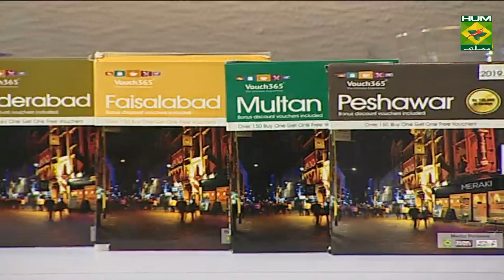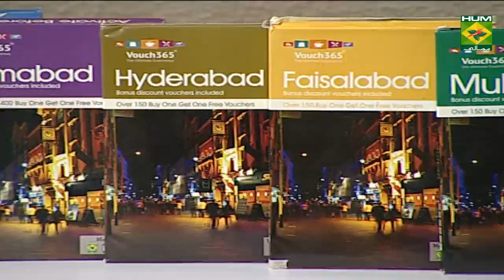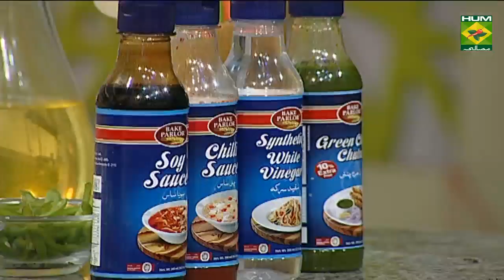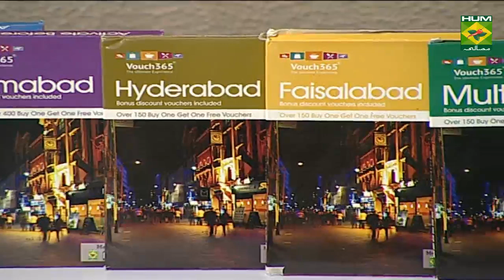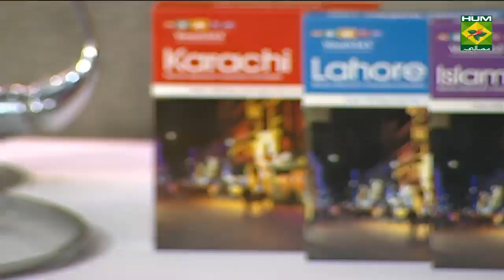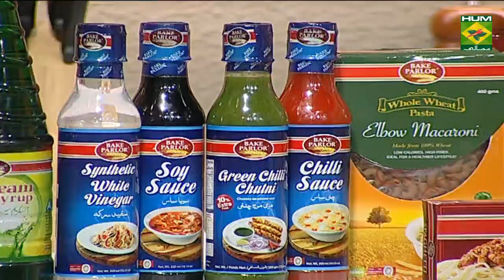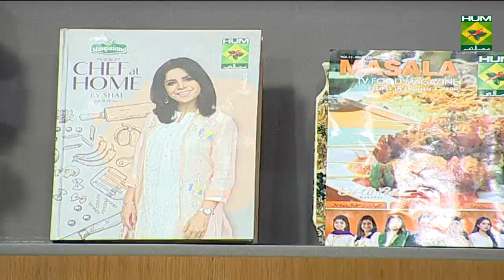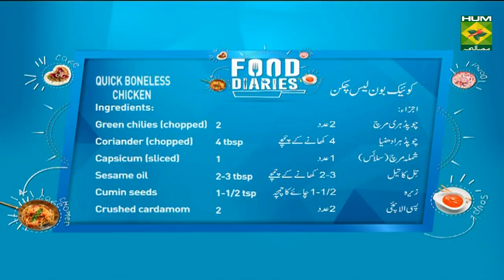Quick Boneless Chicken | Food Diaries | Masala TV Show | Zarnak Sidhwa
Easy, healthy & tasty Quick Boneless Chicken by Zarnak Sidhwa .

Watch this Masala TV video to learn how to make Quick Boneless Chicken and Vegetable Nauratan. This show of Food Diaries with Chef Zarnak Sidhwa aired on 30 August 2019.

QUICK BONELESS CHICKEN :
Ingredients:
Chicken boneless   500 gm
Ingredients for Marination:
Other ingredients:
Ginger (chopped)  1inch piece
Capsicum (sliced)   1
Crushed cardamom 2
Clarified butter  1 tsp
All spice powder   1 tsp
Fenugreek powder  1 tsp

Method:
Marinate the chicken with the spices and allow to rest.  Heat oil, crackles cumin and cardamom, and adds onions and salt, sauté. Add chilies, ginger and capsicum and stir for about 2-3 minutes, then add tomatoes and cashew nuts. Cook for about 5-7 minutes till tomatoes are mushy. Remove from heat, cool a bit and then blend to a paste, you may add a little water if required. Heat a tsp of Ghee and put the paste to cook, add chili powder and all spice powder and add hot water and bring to a boil and then simmer for 12-15 minutes.
Meanwhile heat a pan and sauté the marinated chicken till the moisture begins to dry, add some Ghee and toss gently to allow further cooking and coloring the chicken with the Ghee. Stir in some of the coriander. Add the chicken pieces, mix slowly into the masala, sprinkle some black pepper powder, all spice powder and fenugreek leaves. Simmer covered for 2-3 minutes. Serve garnished with generous sprinkling of coriander.

Vegetable Nauratan:
Ingredients:
Chopped vegetables 3 cups
Clarified butter/butter 3 tbsp
Cloves   4
Green cardamoms  2
Cashew nuts (grounded) 4 tbsp
Pineapple cubes  1 cup
Cottage cheese cubes 1 cup
Ingredients for paste:
Method:
Place the vegetables in a pan and pour half the milk over them. Mix in some salt and sugar to taste. Bring to boil. Cover and cook until the vegetables are soft and cooked.  Heat the ghee or butter in a pan. Toss in the cumin seeds and let them crackle. Add the bay leaves, cinnamon, cloves and cardamoms. Fry briefly till they are aromatic. Add the ground paste and fry. Mix in the cashew paste and saute briefly.  Add the remaining milk and the cooked vegetables along with the pineapple cubes. Mix well and bring to a boil. Mix in half the coriander leaves and the cottage cheese cubes gently. Add salt and sugar if required and simmer for about 4 minutes. Switch off the flame and stir in the cream. Garnish with the remaining finely chopped coriander leaves.  Cottage cheese cubes can be deep fried and then added to the curry.  Fruits like seedless grapes can also be added.